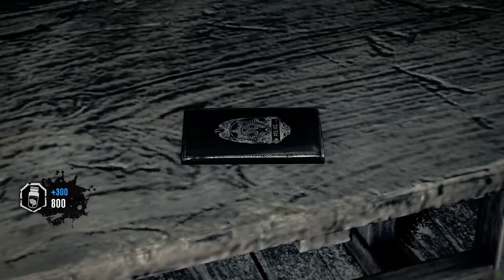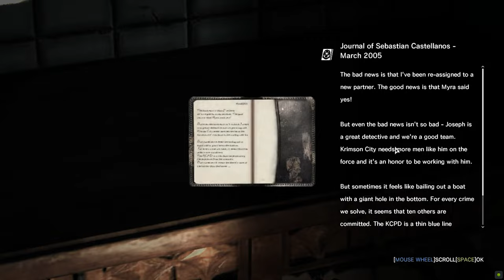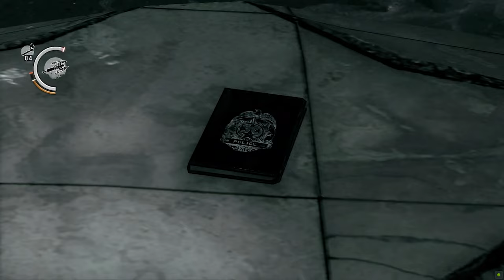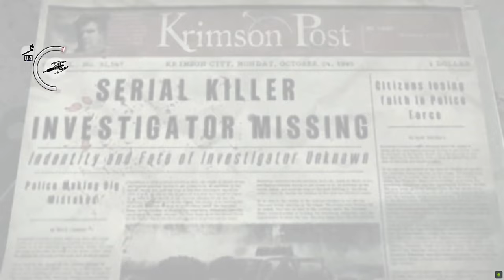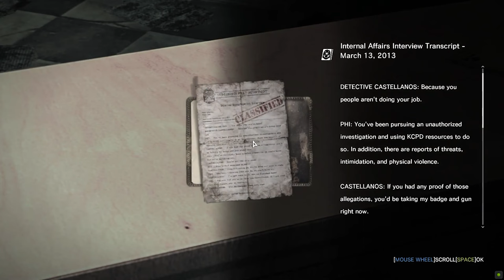THE EVIL WITHIN Complete Gameplay Walkthrough [4K 60FPS] - No Commentary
THE EVIL WITHIN Complete Gameplay Walkthrough. THE EVIL WITHIN Gameplay is recorded in 4K 60FPS on PC and will include the full game, all endings and all boss fights.